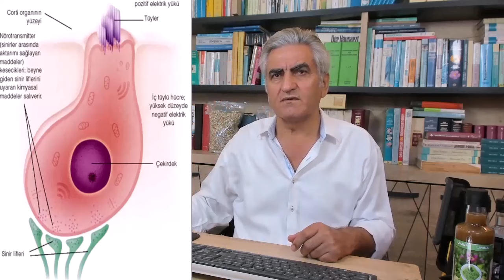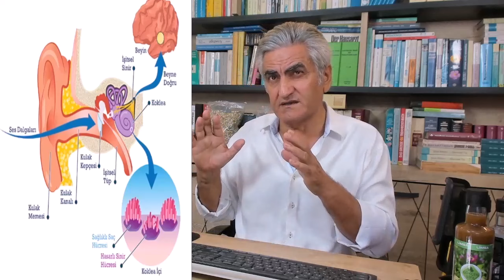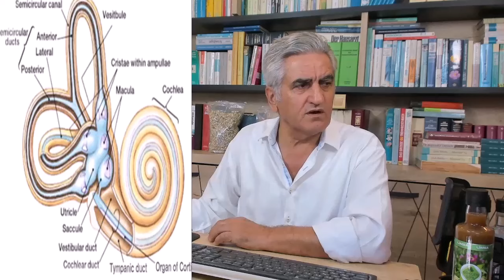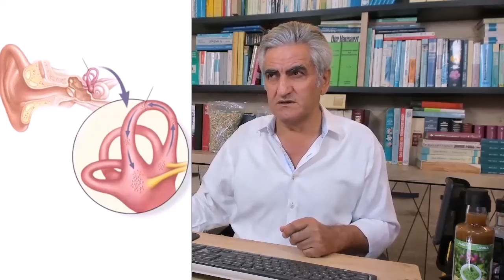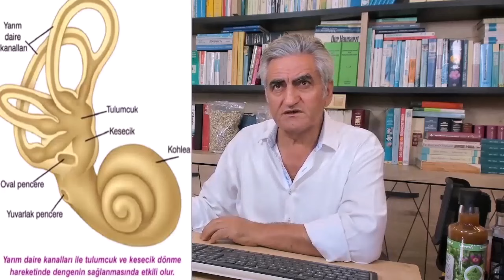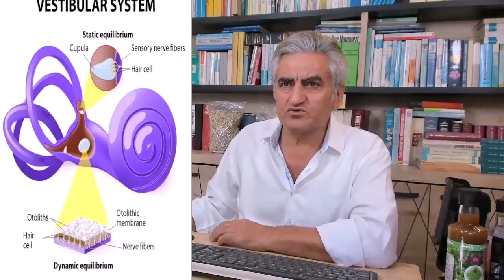İşitme Bozuklukları, VERTİGO gibi Rahatsızlıkların Nedenleri ve Tedavi Yöntemleri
00:00 Duyma Bozuklukları Neden Oluşur
07:48 Kulak Tüpü
10:05 Kolesteatom
14:00 Ozon Yağı KND
17:22 Vertigo
21:06 Çıkış